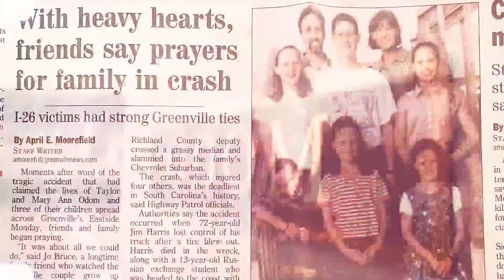Kaitlyn Fiedler Book "What Now?"